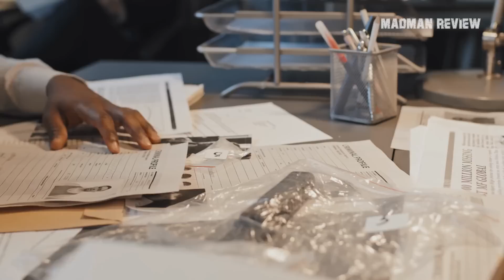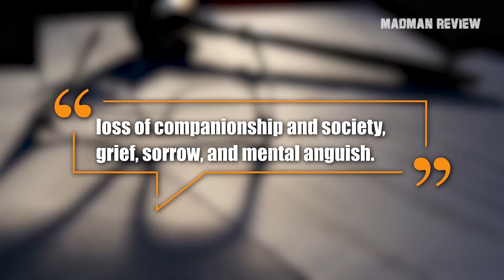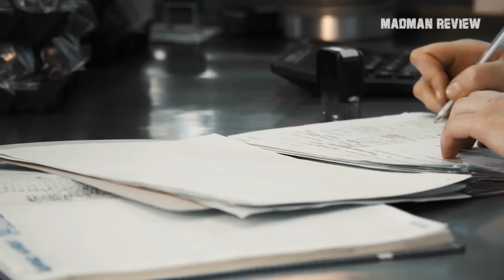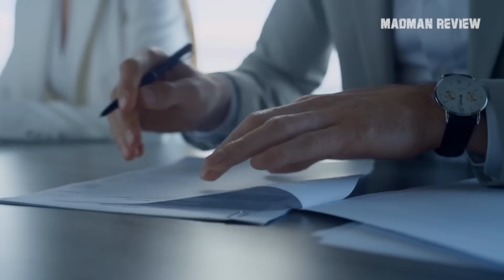See What Happens When a Chicago Woman Pulls Out Her Gun!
In this video, we’ll talk about an incident that happened some months ago where an off duty female cop successfully defended herself against a man who tried to steal her open carry handgun for self defense.

On January 17 in woke, anti 2A Chicago, an off duty female police officer shot and killed a man who attempted to attack her and steal her gun despite her repeated warnings, including "I'll kill you."